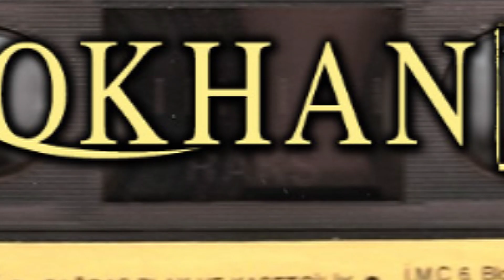Arzu Arıkan - Dağlar Duman Olur 1987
Gokhan19/Çorum